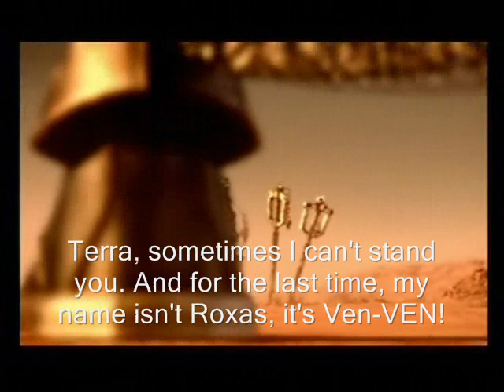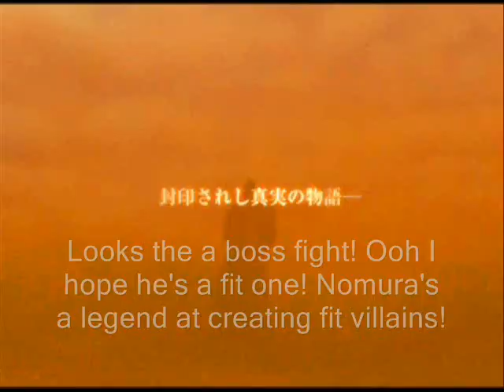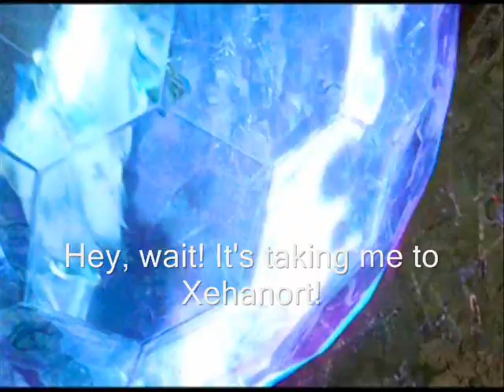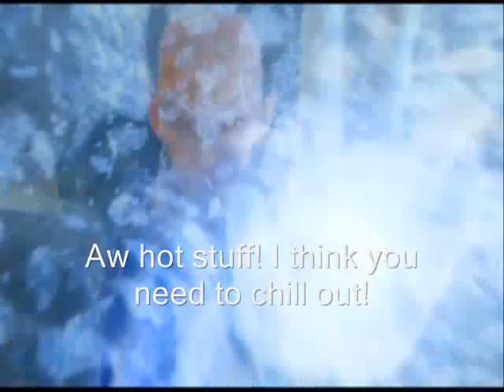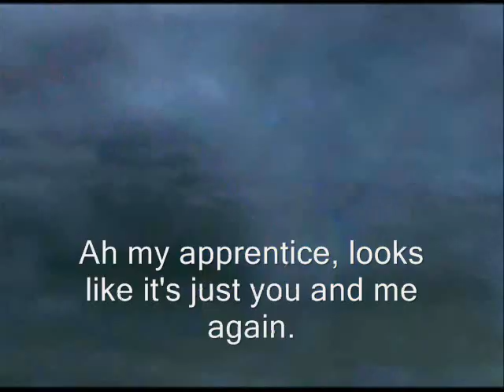Kingdom Hearts 2 Secret Ending Birth By Sleep WITH VOICES ?!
Looks like Square Enix have decided to release the secret ending with the voice overs of the characters...